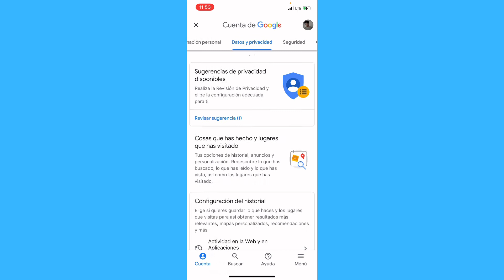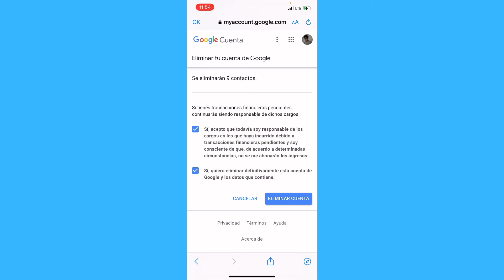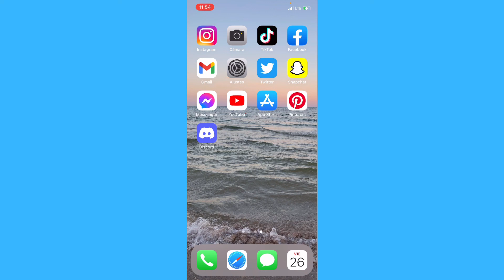Cómo eliminar la cuenta de Gmail en iPhone